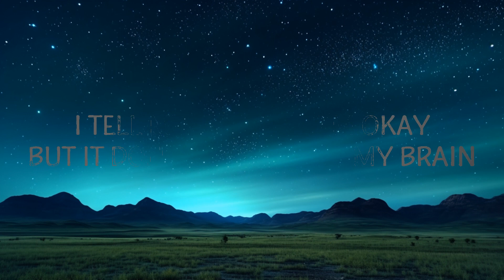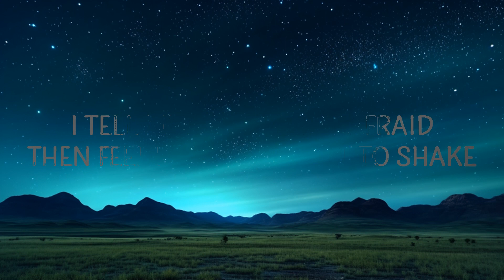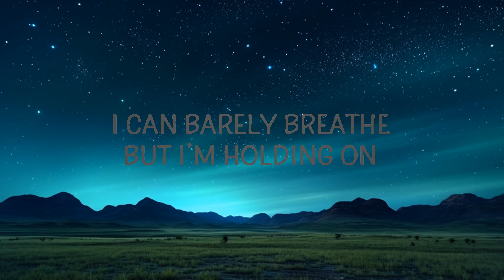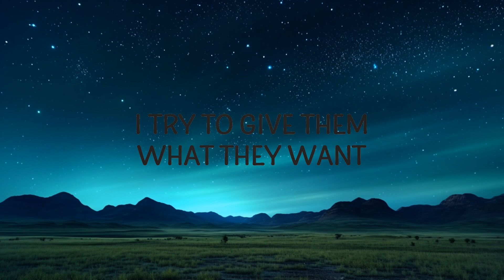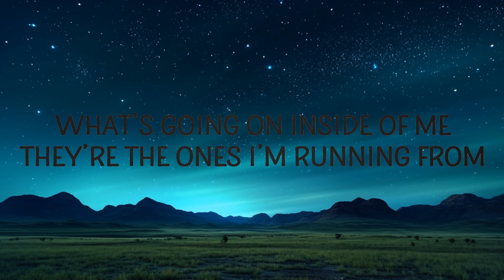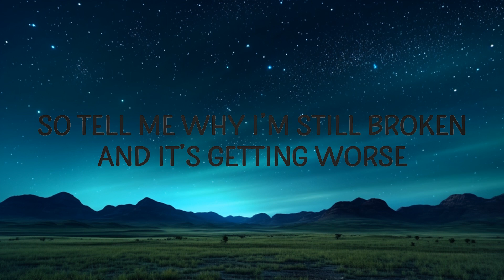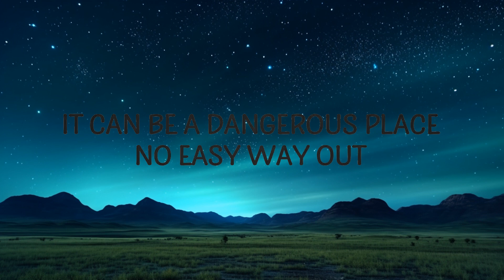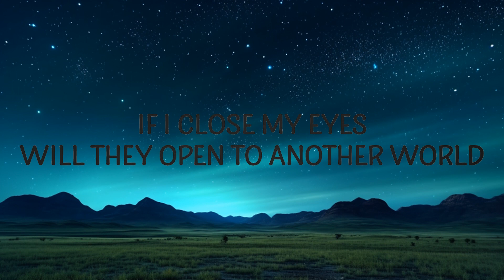[1 Hour] Mia Baron - Losing Myself | Café Lyrics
Mia Baron - Losing Myself

🎵 Follow Cakes & Eclairs on Spotify :

"Losing Myself" is out now.

Follow Mia Baron:

(Lyrics):
Scared to die
But I’m only half alive
If I close my eyes
Will they open

Sacrificed
My peace of mind
So tell me why
I’m still broken
And it’s getting worse

I tell myself that I’m okay
But it don’t make it out my brain
It can be a dangerous place
No easy way out

I tell myself I’m not afraid
Then feel my body start to shake
My thoughts could make me suffocate
I’m losing myself

Gravity
Hold me to reality

Society
Everybody’s tryna see
What’s going on Inside of me
They’re the ones I’m running from

I’m losing myself

My mind is out to destroy
Drowning in all of this noise
Quietly screaming I’m losing myself

I’m losing myself

Lyric video for Losing Myself by Mia Baron on Cakes & Eclairs lyrics channel.